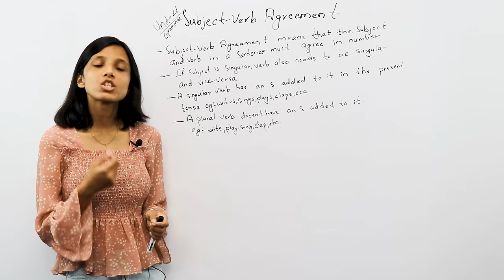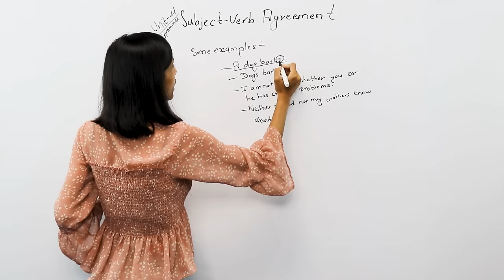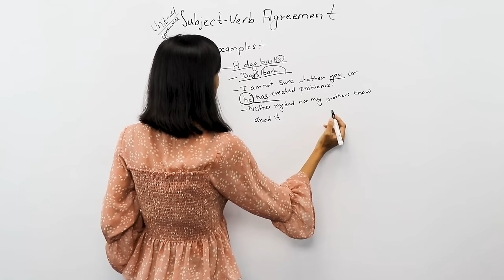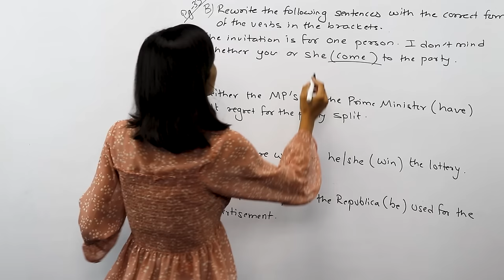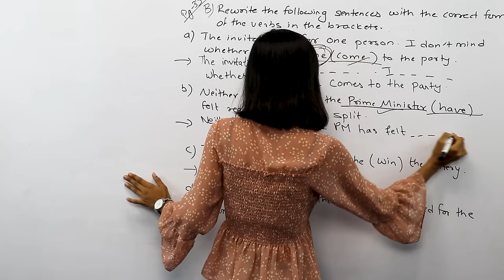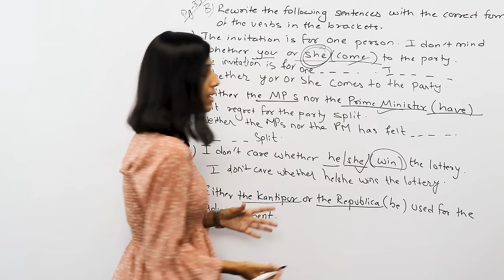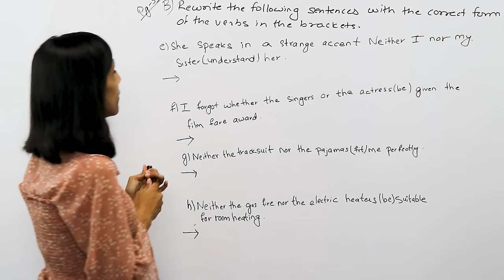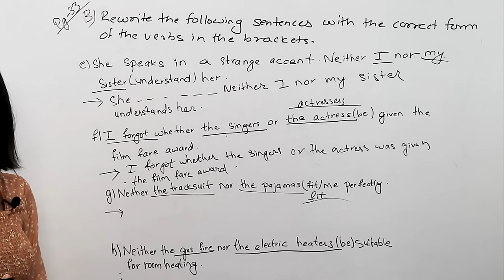Subject Verb Agreement in English Grammar || Class 12 English in Nepali || Class 11 || BBS 1st Year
This video is mainly prepared for Class 12 English students from their Grammar section. Here, we have explained that the Verb must agree with the subject in order to form a sentence. This portion of grammar is also useful for other different level of students like Class 11, BBS 1st year (TU) and so on. Many students have found difficulty in this section of Compulsory English for which we have explained the concept in a simple way alongside some important questions and answers.